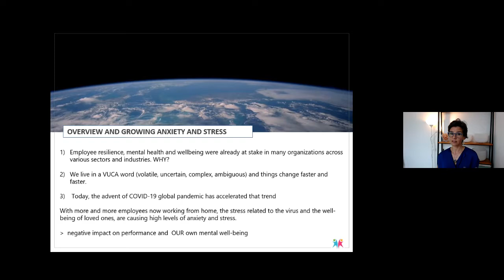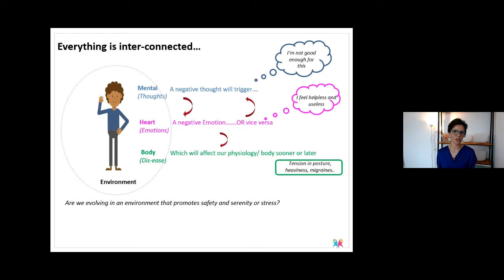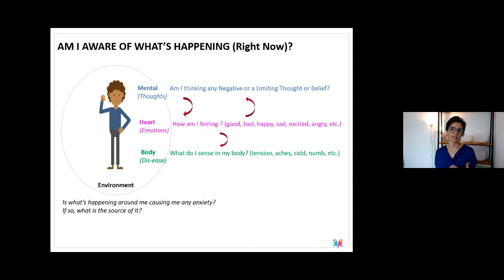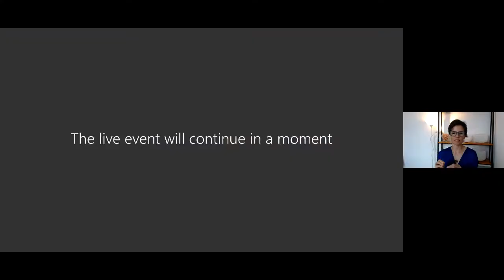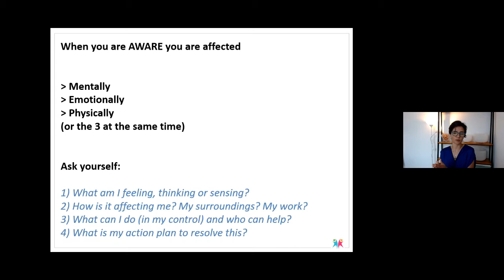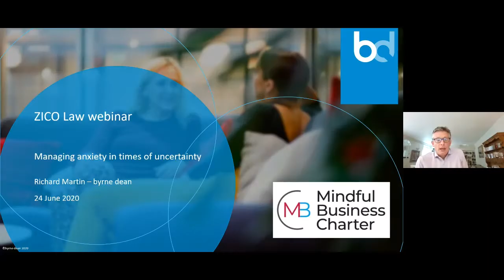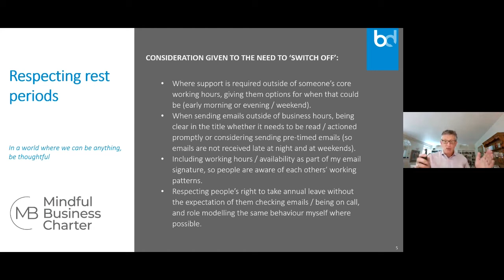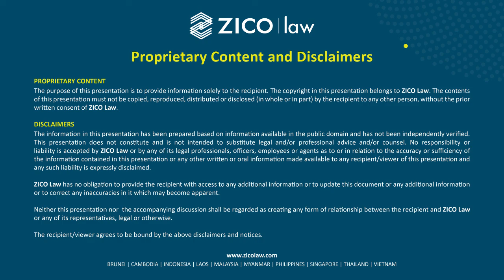ZICO Law Webinar: Managing anxiety in times of uncertainty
In addition to the fear and anxiety about a new frightening disease such as COVID-19, we are also facing the overwhelming stress of uncertainties towards what could happen. Social distancing measures, including working from home, could lead to feelings of loneliness and isolation. We also worry about our financial situation and the loss of support services that we rely on. How do we manage all this stress and anxiety?

In this coming webinar, we have two distinguished wellness advocates who will be sharing their stories and perspectives as well as useful exercises that we can adopt.